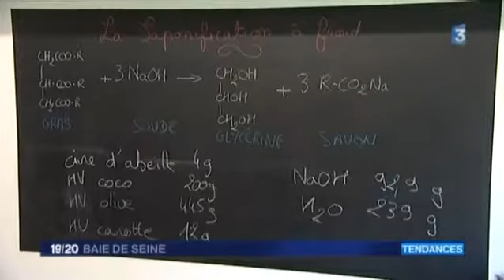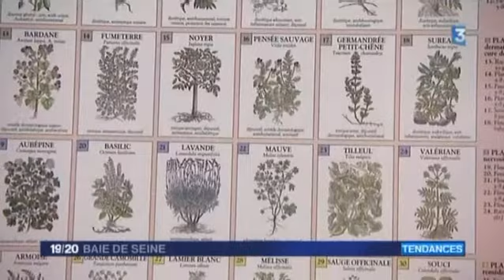Reportage France 3 By Mimpi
Reportage de France 3 Baie de Seine, réalisé le 26 janvier dernier suite à un point presse sur la cosmétique naturelle développée par l'association "By Mimpi". Un rendez-vous avec les médias organisé par Métilène.com.